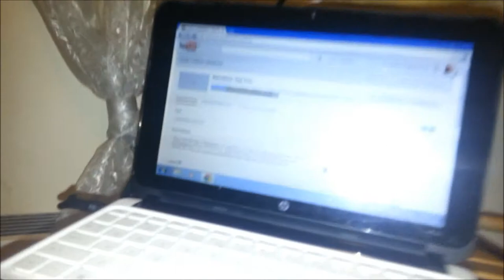Holiday Vlog - Week 1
I decided to do a holiday vlog, because I wanted to show you guys what I do when I'm free. I did not put a lot of effort into editing, because I wanted to keep it real and raw :) Enjoy watching!